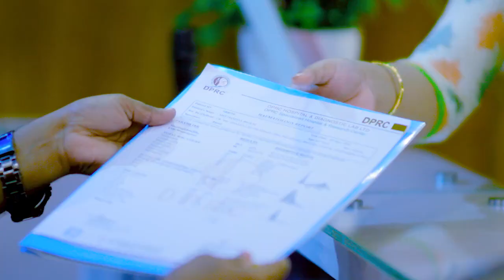১০ বছরের ঘাড়, কোমর ও হাঁটু ব্যথা ভাল হল | Neck, Knee & Back Pain Solve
১০ বছরের ঘাড়, কোমর ও হাঁটু ব্যথা ভাল হল | Neck, Knee & Back Pain Solve